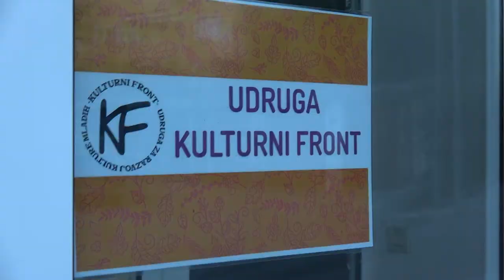volonteri godine 2017. - Matea Marchini, Kulturni front, Opatija